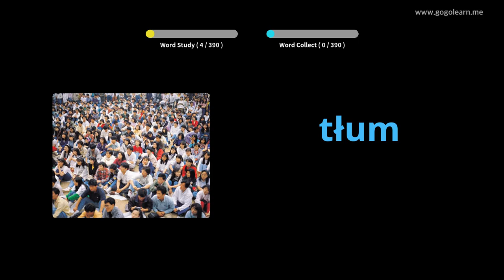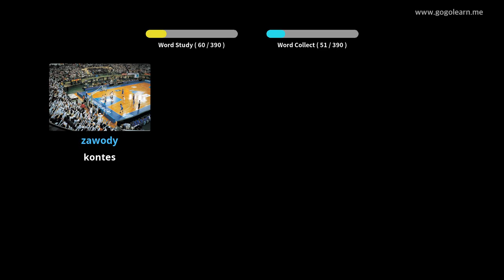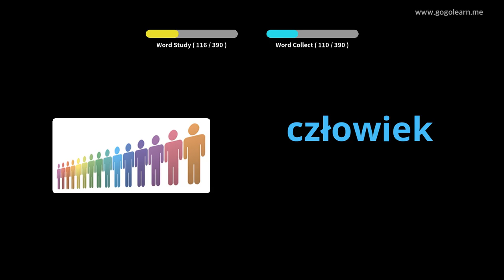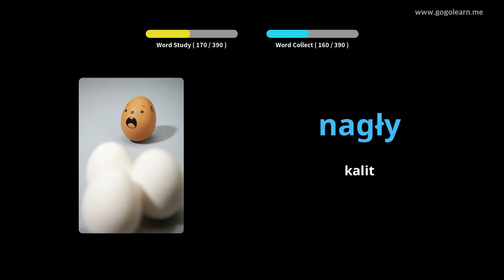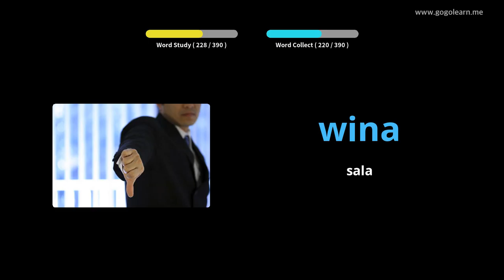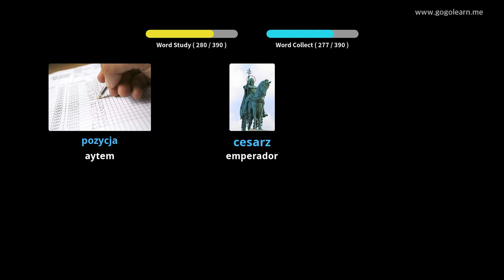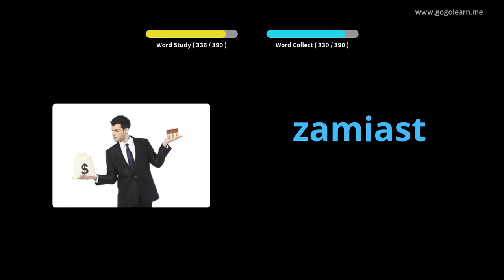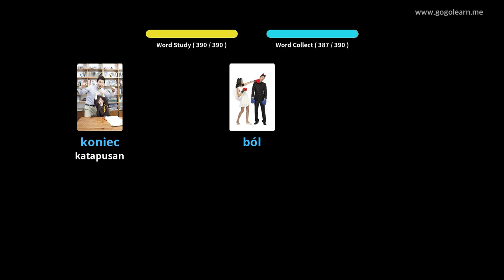Sekondaryong Sekondaryo sa Ikaduhang Pinulong 2 | Golearn